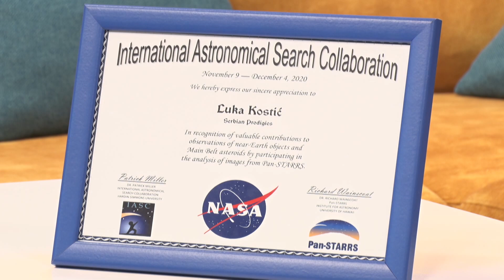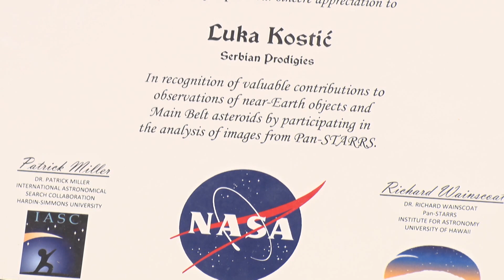Gost Luka Kostić, učenik 8. razreda - saradnik u Nasinom projektu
Izuzetan uspeh mladog Luke Kostića, učemika OŠ "Dule Karaklajić" u Lazarevcu.

Luka je sa nekoliko svojih drugara učestvocao u Nasinom projektu, a uz to, on je i izuzetan matematičar, biolog, ekolog, zaljubljenik u prirodu i astronomiju.